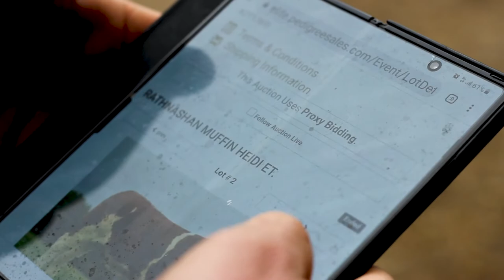Pedigree Profiles: EP#1 Rathnashan Simmentals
For our first instalment of the Pedigree Profiles series, we visited Nigel Hogen of the Rathnashan herd to discuss everything from his pedigree Simmental herd to the obstacles of animal movement in the Brexit age, and of course, the benefits of selling online through the Pedigree Sales Elite platform.

Interested in running your own Elite pedigree sale with us?